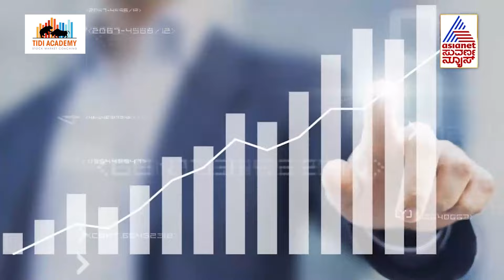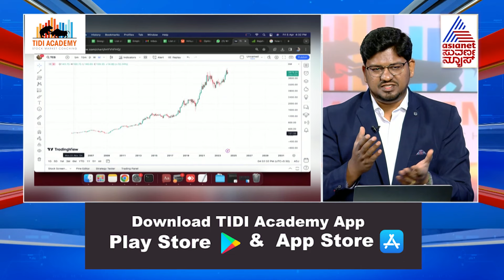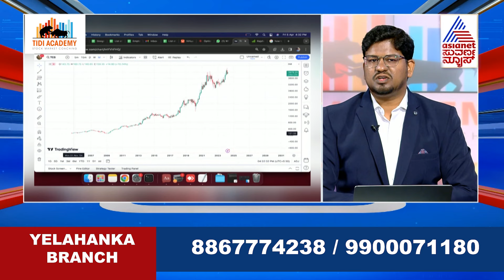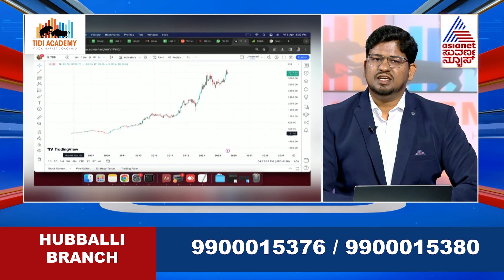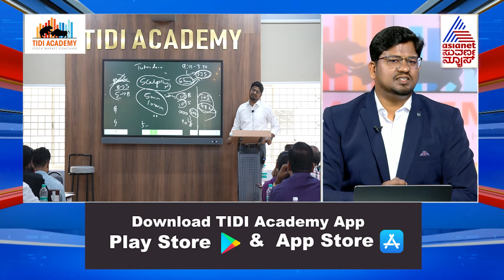ಕೋಟ್ಯಾಧಿಪತಿಗಳ ರಹಸ್ಯ With Manoj | Part 1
LAUNCH OFFER PRICE: ONLY RS 2000

Get a Trading Journal & Coffee Mug FREE

TIDI Academy App Launch Combo Offer
✅ Download App: